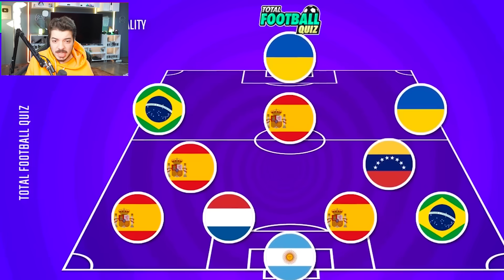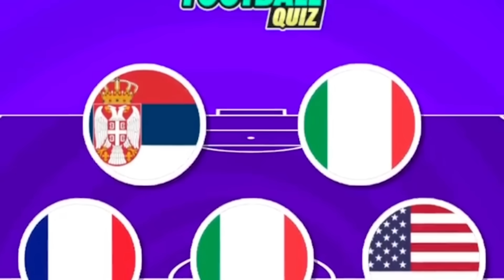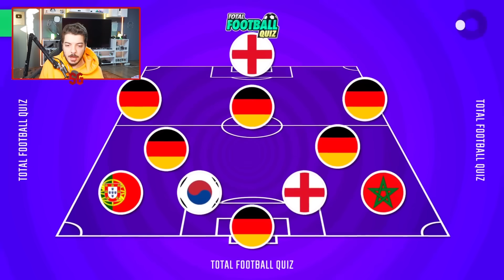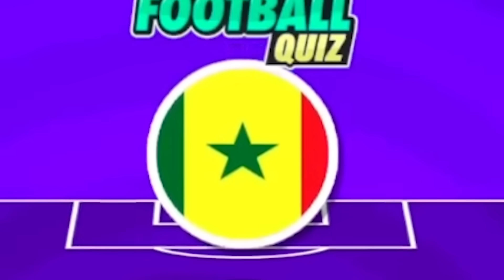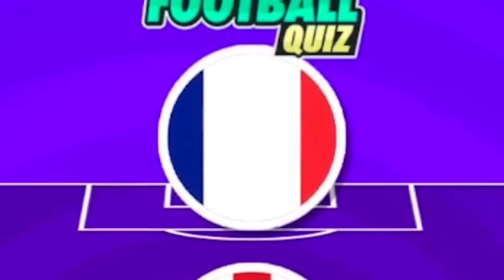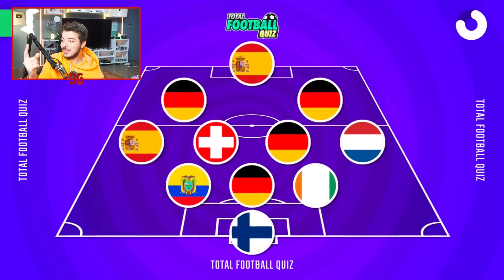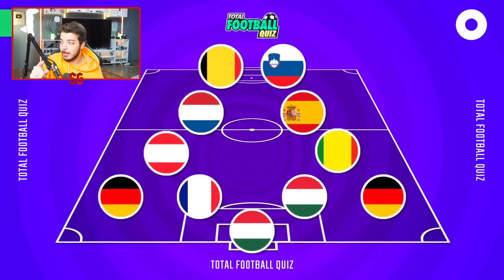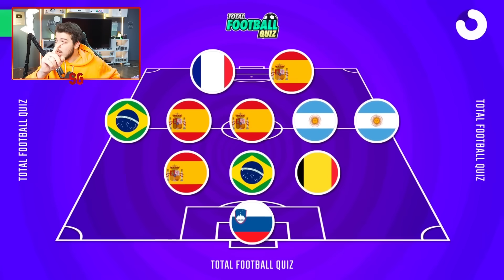لو عرفت الفريق من الجنسيات اختار منه لاعب 😨🔥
قناتي لردات الفعل @ManarReaction1
قناتي للقصص الكروية @KoraReact
قناة الالعاب الثانية @SyrianGamerExtra
قناة الكليبات:@SyrianGamerShorts